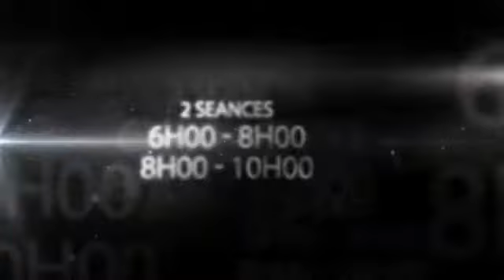Married Men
Marriot Hotel, Dimanche 1er Avril.